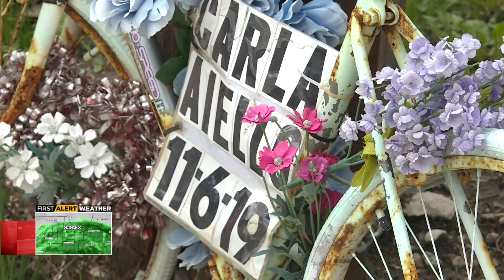22-year-old cyclist killed in hit and run in Old Irving Park; police questioning person of interest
Police are talking to a person of interest in connection to the hit and run on Wednesday.